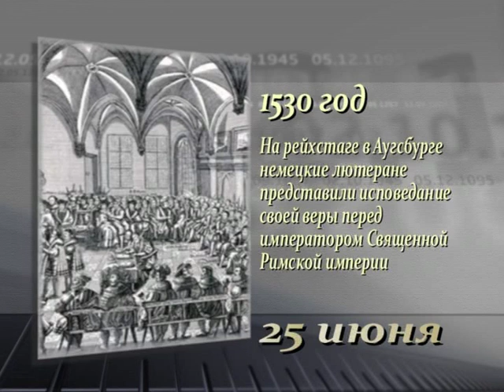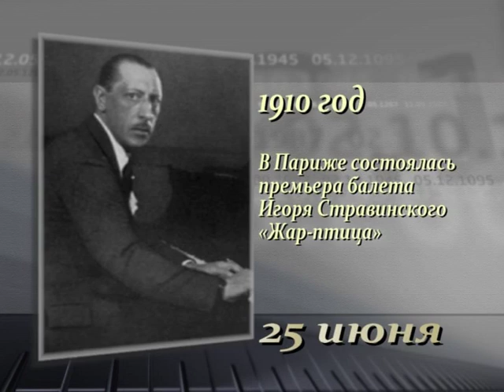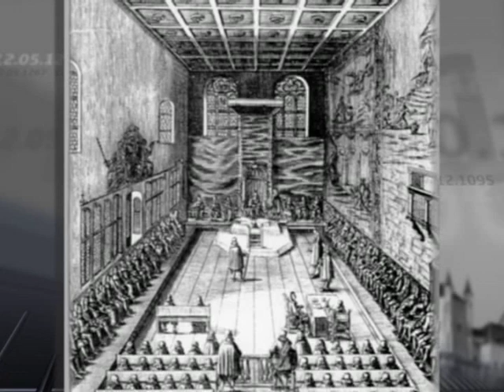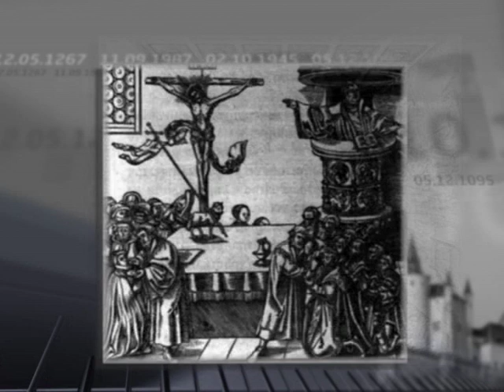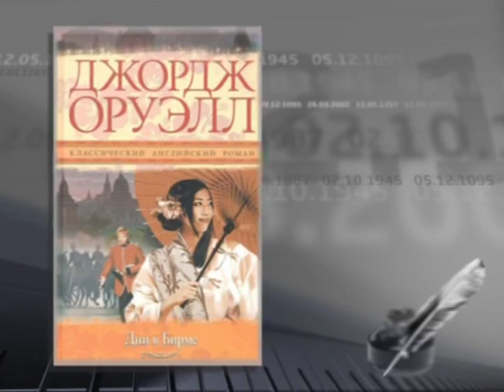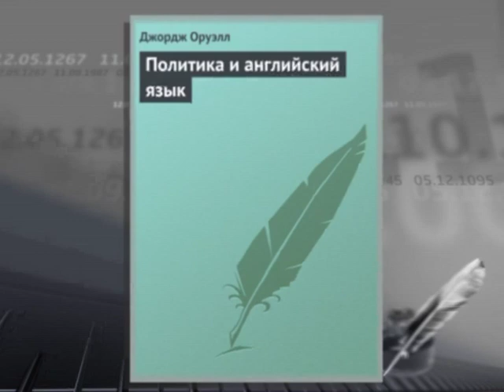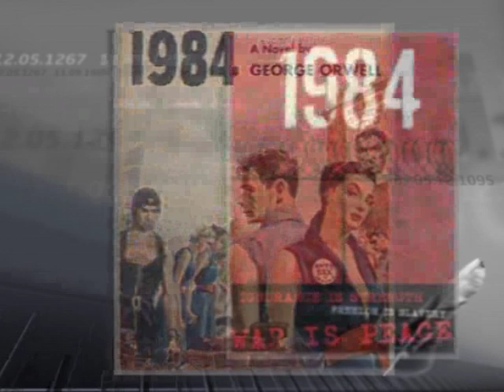25 июня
365 дней ТВ представляет | Летопись веков | Выпуск № 176
25 июня

Программа рассказывает о значимых событиях Всемирной истории, произошедших 25 июня.